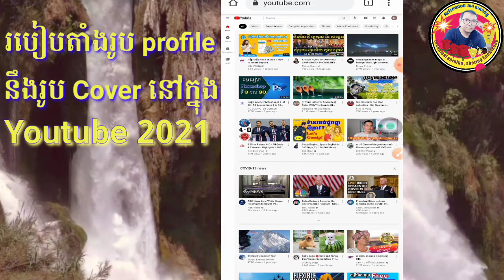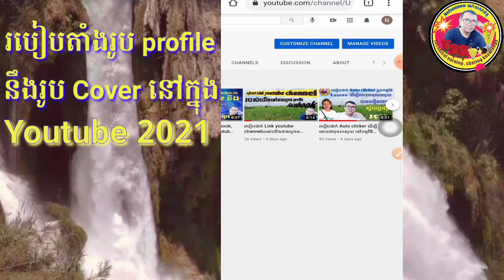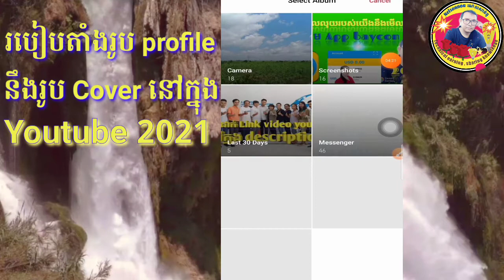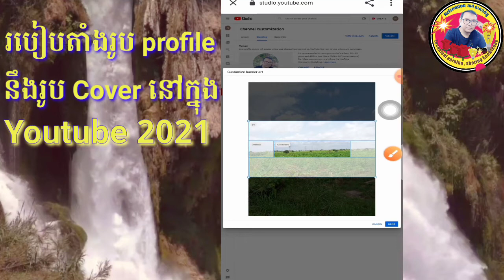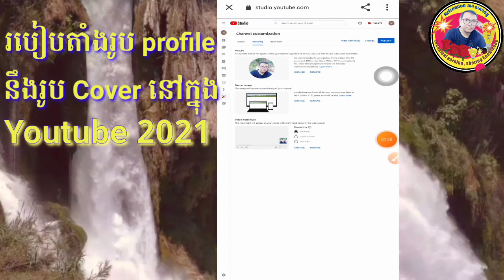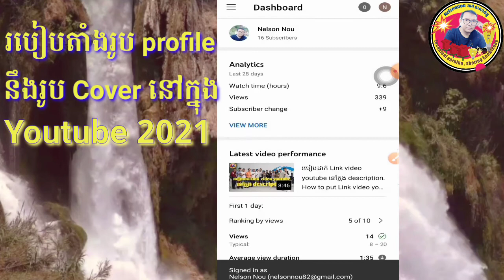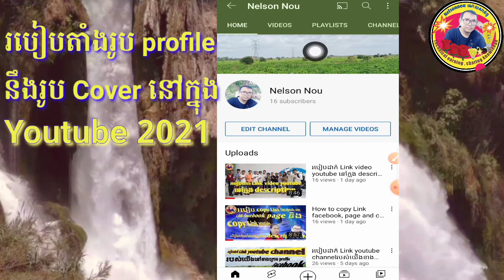របៀបតាំងរូប profile នឹងរូប Cover នៅក្នុង Youtube 2021. How to put profile picture & cover in Youtube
NelsonNouWidebrain profile&Cover youtube How to put profile picture and cover picture in youtube. សួស្តីបងប្អូនទាំងអស់គ្នានេះគឺជារបៀបដាក់រូបភាពនៅក្នុង profile និង cover នៅក្នុង youtube.
My facebook . Hi everybody this is a video that shows you all about how to put profile picture and cover picture in Youtube. please help like and subscribe and press the bell to get the new video recently from me. thanks for watching this video.
នេះគឺជាវីដេអូចុះឈ្មោះរកលុយជាមួយ App baycon :
ប្រសិនបើអ្នកទាំងអស់គ្នាចង់រកលុយជាមួយ App baycon សូមឆាតមកខ្ញុំតាម telegram ខាងលើដើម្បីយកលេខកូដបីខ្ទង់_ ដែលប្រែប្រួលរាល់ថ្ងៃពីខ្ញុំ ។